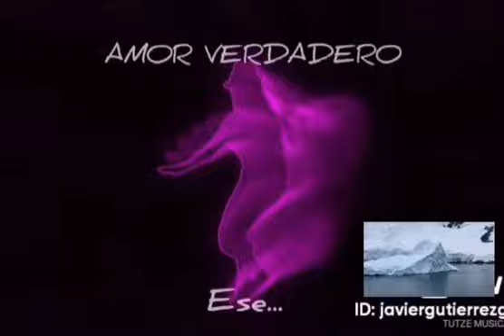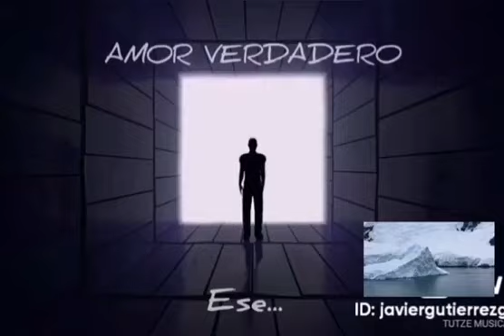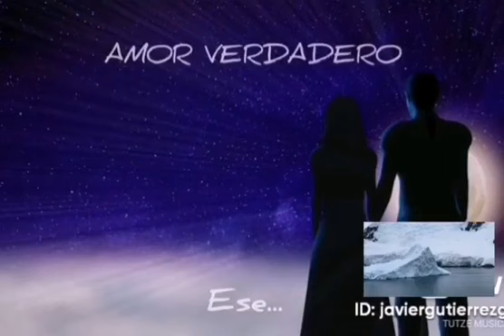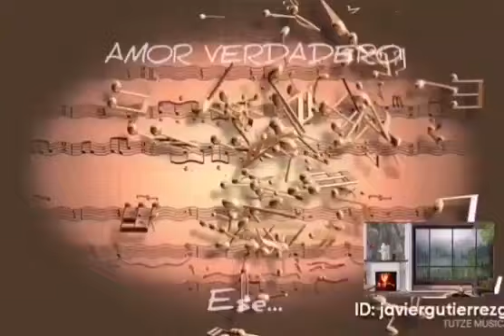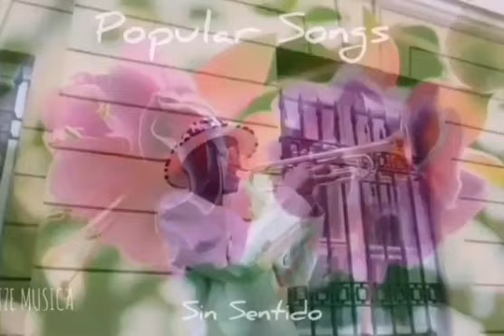NAOHMI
Categorías
Instrumental
Orquestada
Electrónica
Romántica
Original
Lírica